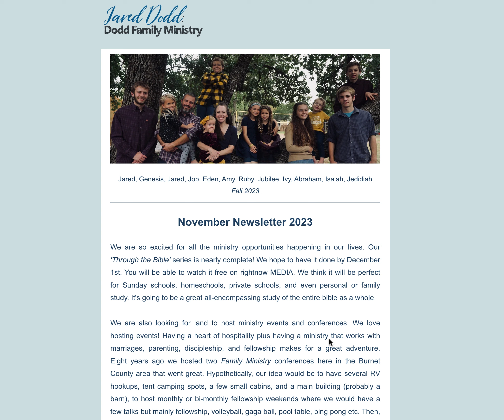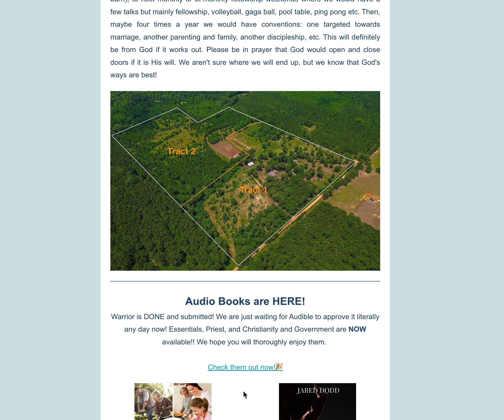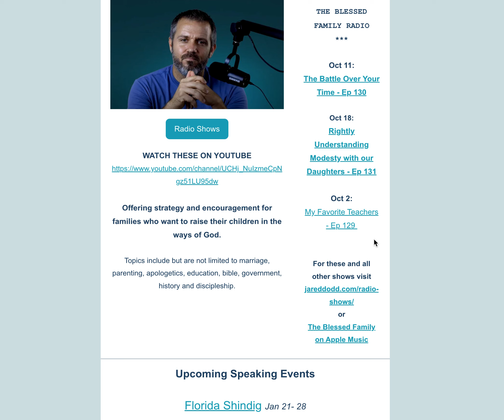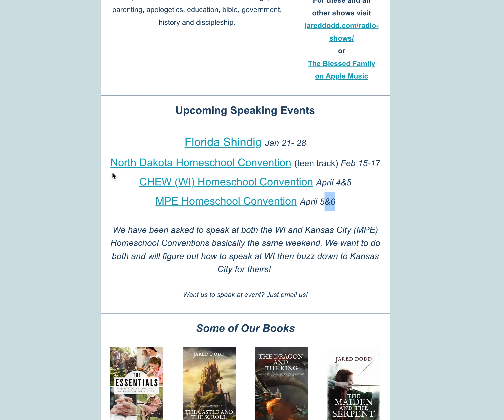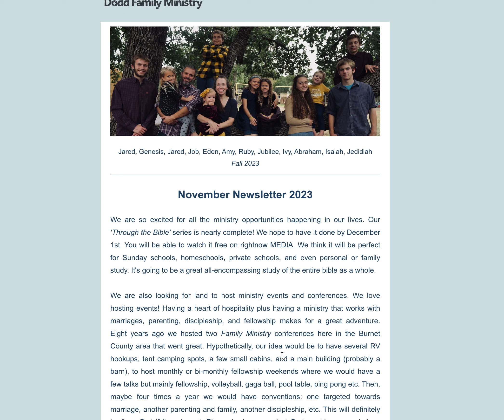November 2023 Update [Newsletter]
Do you want discipleship and family conventions? We are looking for land to do it! Plus, Warrior audiobook is here any day!